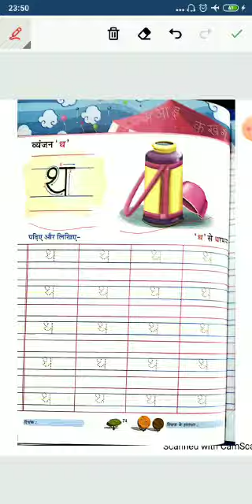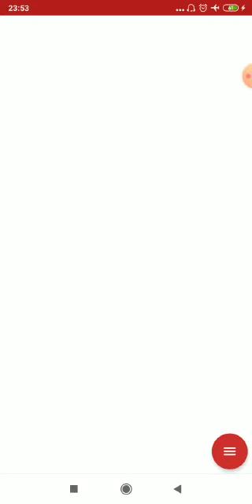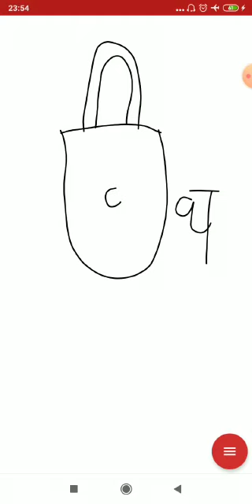LKG Hindi Written-Akshar-Tha